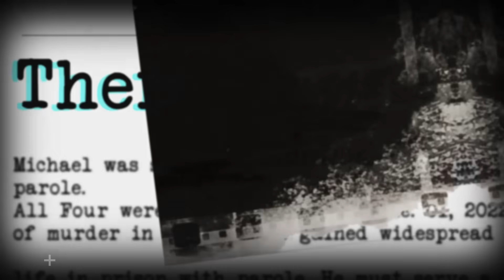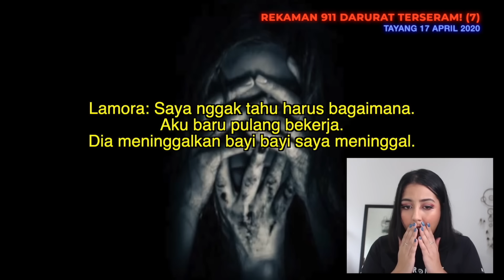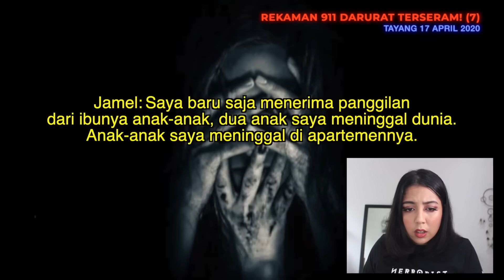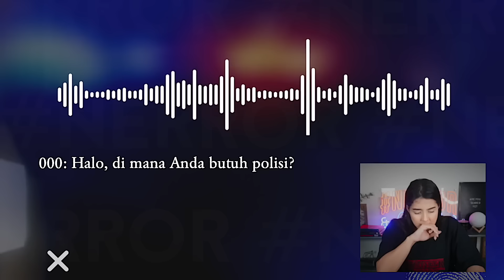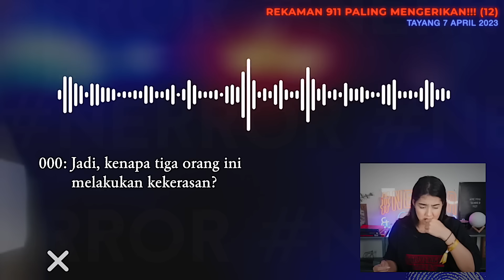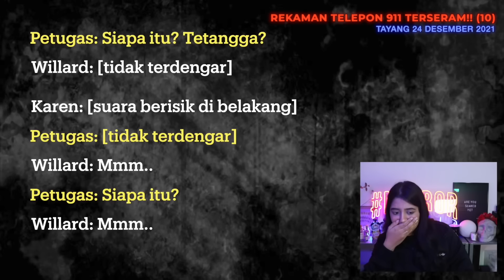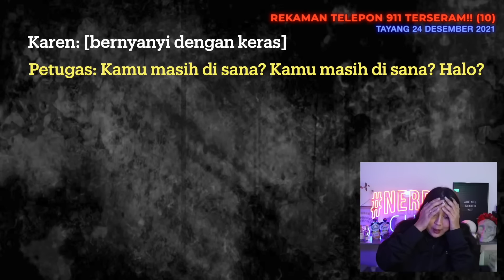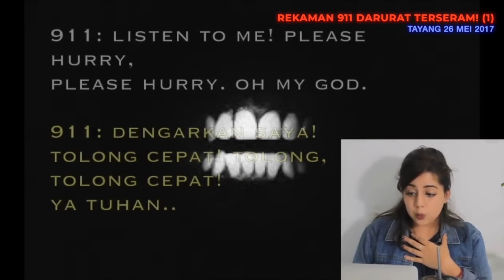Rekaman MAUT 911 PALING MENGERIKAN di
BUKU "THE NERROR VAULT: CONSPIRACY" BISA DIBELI DI LINK INI YAA!! 👇🏼👇🏼👇🏼

pssttt... di bukunya kita bahas satu teori konspirasi yang videonya udah di-takedown youtube 🤭🔪